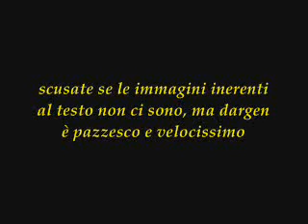Fame, Guercio,Dargen D'amico 3MCs Al CuboTANA 2000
Traduco numerosi testi rap, chiedetemi qualche testo, un nuovo singolo o interi album quì: